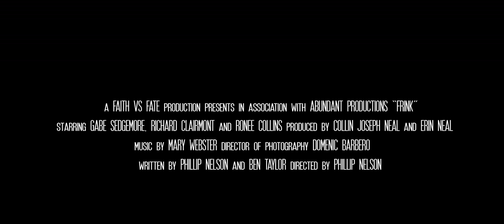FRINK - Trailer (4K)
"FRINK" - Is a Supernatural Thriller about a newly wed couple that moves into a secluded home atop the cascade mountains to escape the outside world. Little do they know the darkness within that will soon consume the mind of James as he writes more and more each day, and his wife Mary sees the extent of his transformation.

Director BIO - Phillip Nelson is a native to Seattle first time Director for this project with a full Cast & Crew behind him. After completing a 16mm film at Seattle Film Institute, he has been putting everything together from savings, determination, and faith to make sure this project would get seen and made for the masses.

Crew

Garrett Meyers / G&E Intern

 "Special Thanks"

Bob Fischer
Kevin and Wendie Kelly
Randi Najar
Matt and Amanda Heins
Karren Mayer
Sam Nuttmann

FILM | MUSIC | VISION
Be more than just the audience.  Become part of the family.

FAITH VS FATE PRODUCTIONS